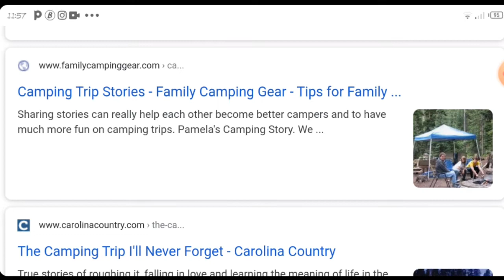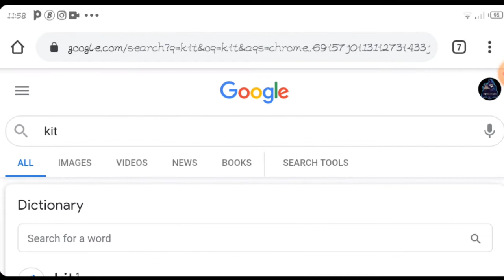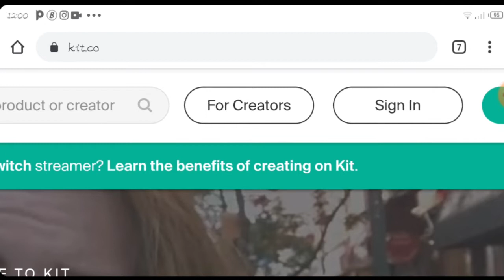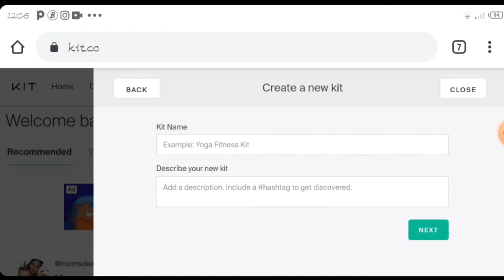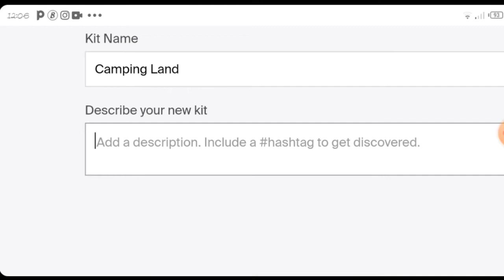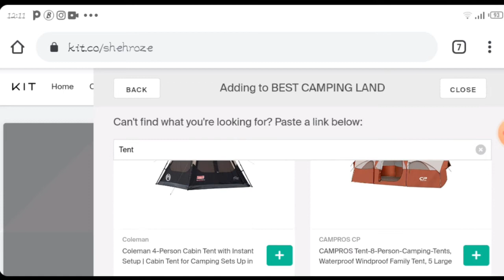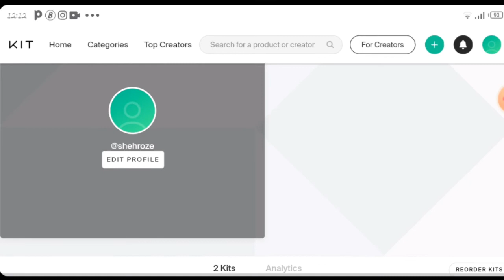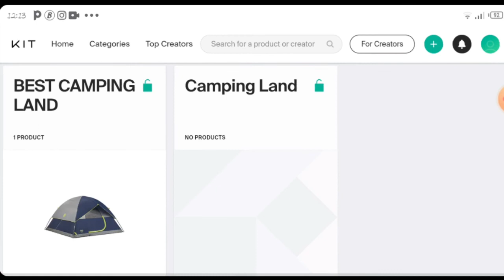How To Earn Money Online In Pakistan Free At Home 2021 | Earn 2Spend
If you are looking for how to earn money online in Pakistan free at home but you don't know where to start then don't worry because in this video I am going to share with you how to earn money online in Pakistan free at home in Urdu. Due to this pandemic situation many people are leaving their jobs and now they want to  earn real money online in Pakistan but let me tell you that online working and earn money in Pakistan is not that easy. So to help you in making online earning in Pakistan without investment this video is going to help you so watch the video and let me know if you have questions in the comment sections below.

Online Tuition Jobs | Online Teaching Jobs In Pakistan

Earn Rs.1800 From Online Earning In Pakistan

Earn Money From YouTube Videos In Pakistan

Rs.6000 Per Click To Earn Money Online In Pakistan

Earn Rs.1000 From Captcha Online Typing Jobs At Home In Pakistan 2020

Earn Rs.45000 From Online Typing Jobs In Pakistan